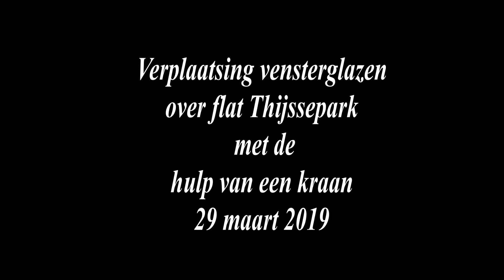Venster wordt met kraan over flat Thijssepark gehesen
Op vrijdag 29 maart 2019 werden de vensters aan de achterkant van de flat aan het Thijssepark vervangen. Hier ziet u een impressie hoe dat in zijn werk gaat.